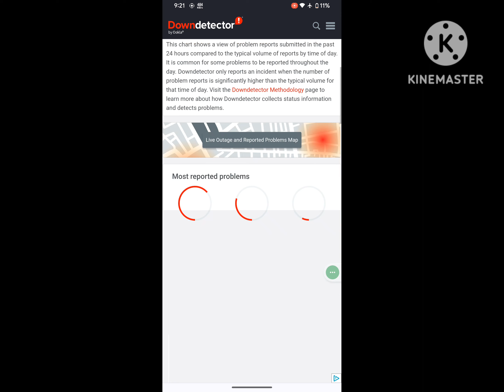Google server down? Google 502 that's an error? Google searching not working today